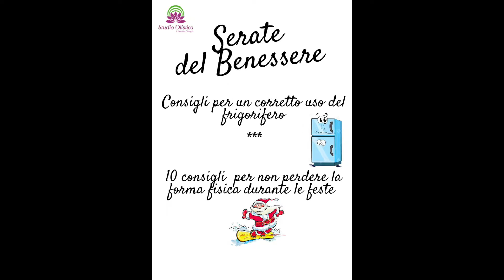4° Serata del benessere: 1 °Parte dicembre 2018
Per maggiori informazioni :
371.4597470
Canale Telegram : Postura e benessere Rovigo
Pagina Facebook : Studio Postura e Benessere Rovigo